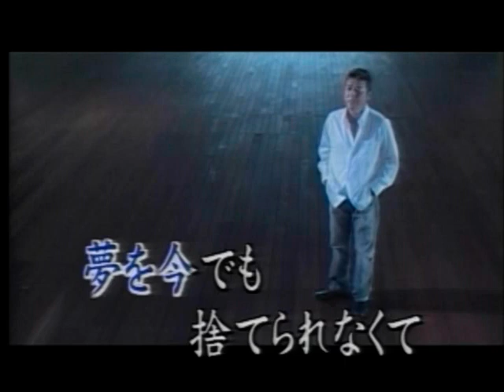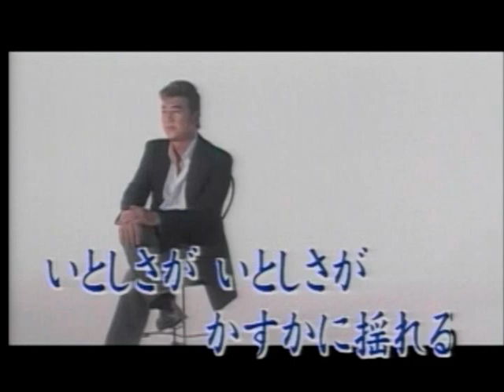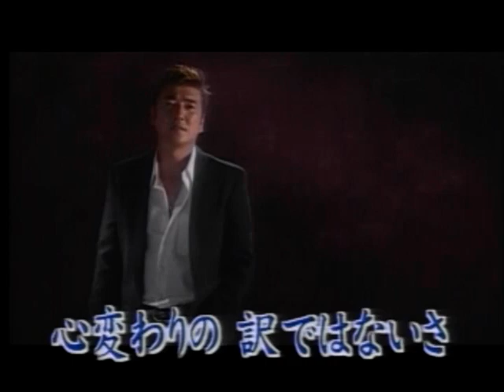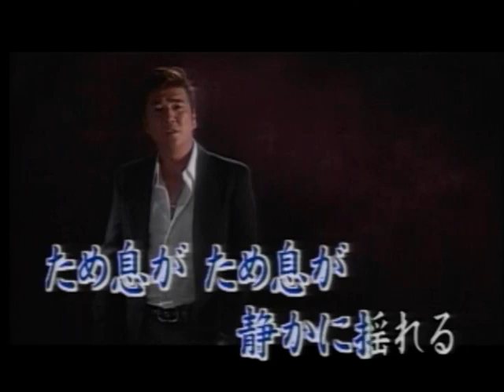言い出せなくて 小金沢昇司 カバー ㄚ VINSENT